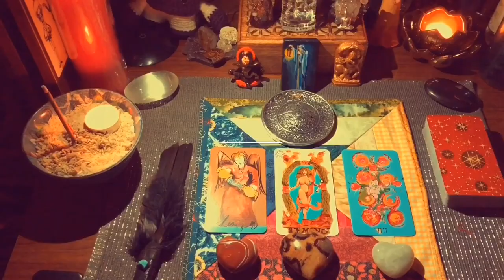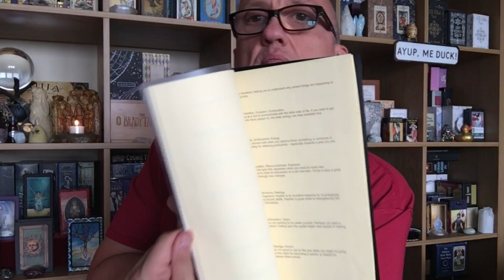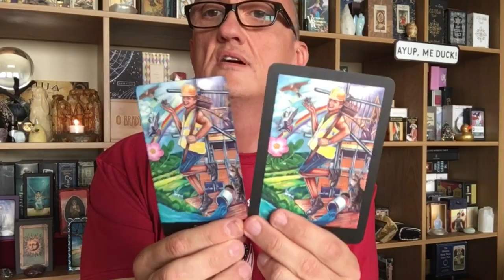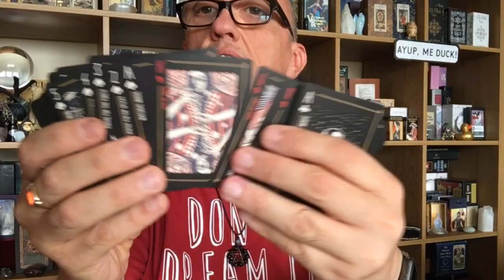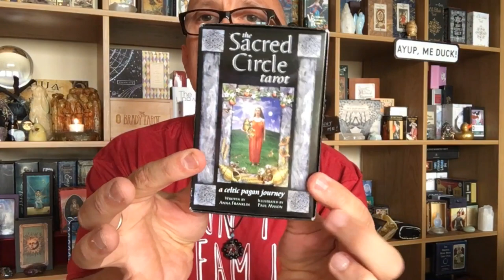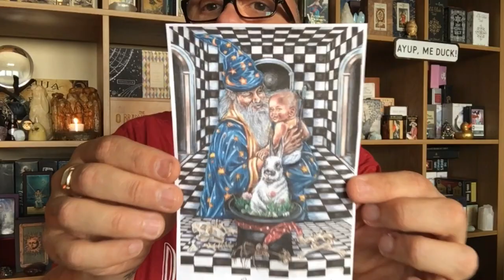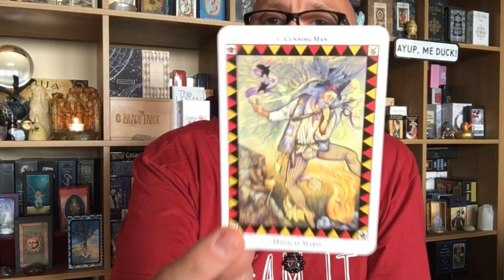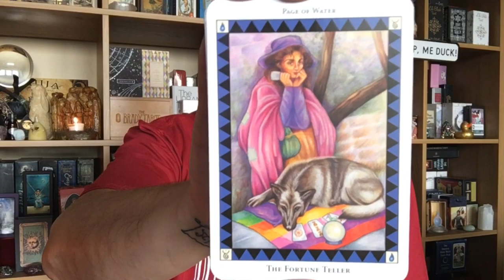Mega Haul - Gifts from friends, purchases and Poppy’s OOP deck!